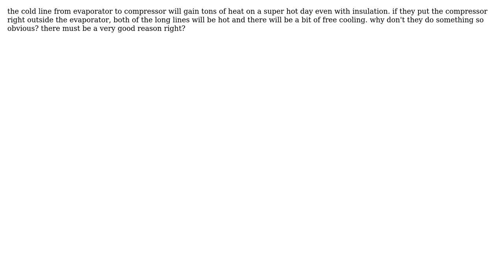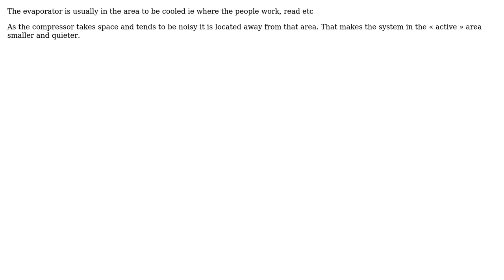Engineering: Why not put the compressor right next to the evaporator? (2 Solutions!!)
Engineering: Why not put the compressor right next to the evaporator?

With thanks & praise to God, and with thanks to the many people who have made this project possible! | Content (except music & images) licensed under CC BY-SA | Music | Images & others | With thanks to user user24144 user Solar Mike user Phil Sweet and the Stack Exchange Network Trademarks are property of their respective owners. You are responsible for your own actions.